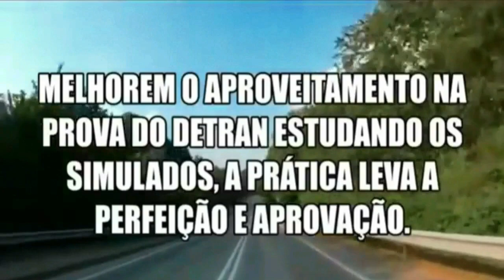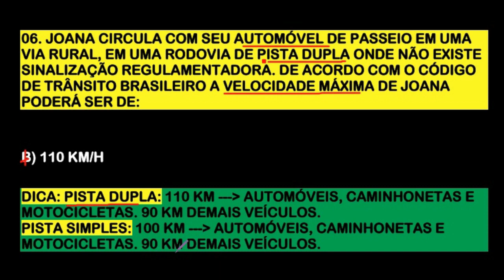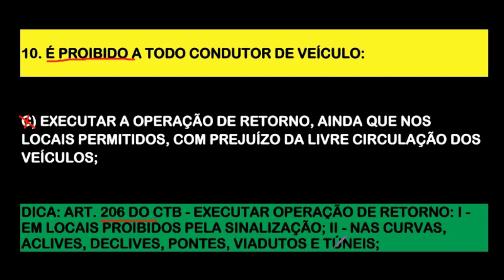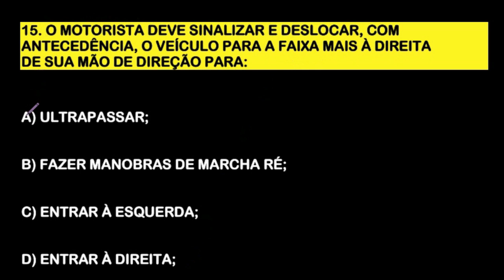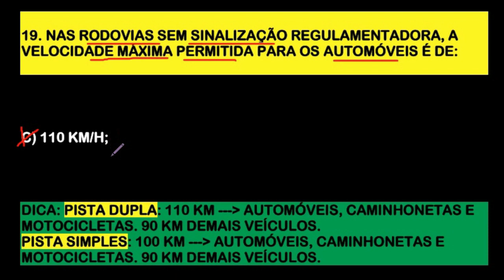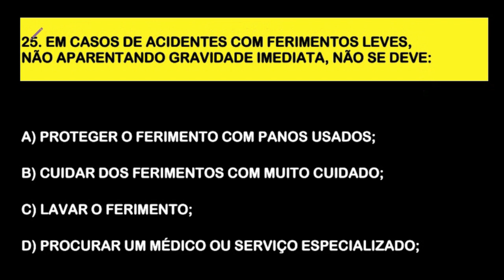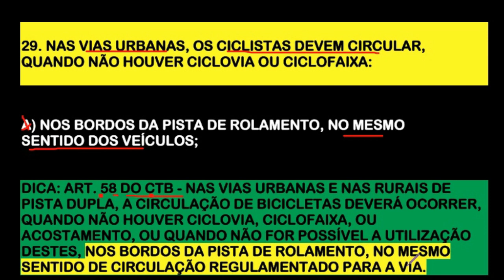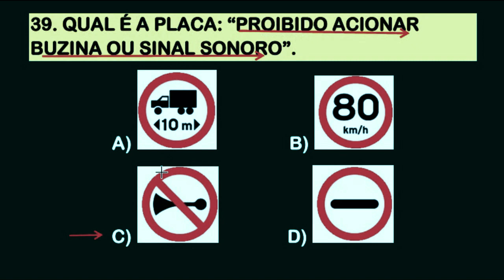40 QUESTÕES com DICAS e PEGADINHAS da PROVA do DETRAN 2023│@SIMULADODETRANONLINE